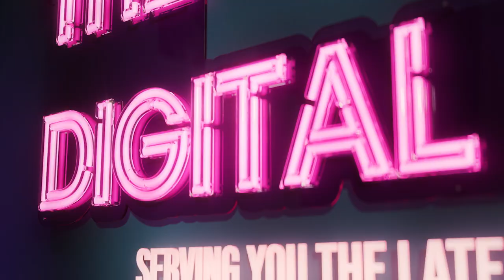Filmmaking in Namibia with Oshoveli Shipoh| Episode 13 | Part 2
On the couch today, director of Hairareb, a Namibian talent, Oshoveli Shipoh! From humble beginnings as a storyboard artist to where he is today, Osho has certainly secured great success within the  industry. Watch as he talks challenges, winning formulas, misperceptions and just going for it.

Call For Submission is MultiChoice Namibia collaboration with the Namibian Broadcasting Corporation and they are looking for 13 fresh, authentic, and entertaining TV Film concepts that relatably capture Namibian stories. Got a story to entertain a nation? for more information on film criteria.